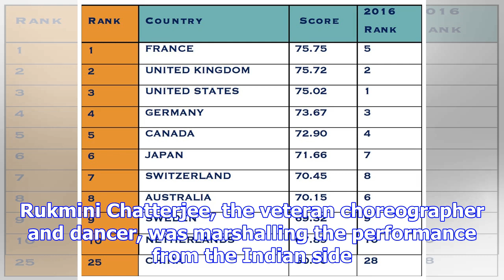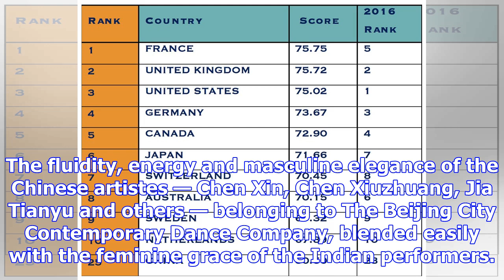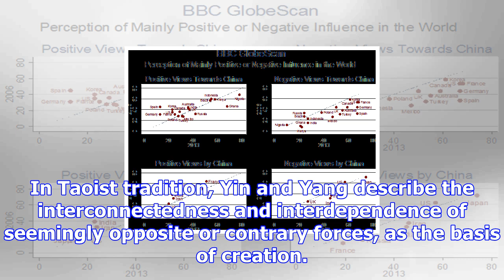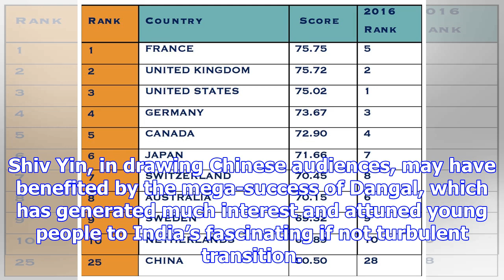India’s growing soft power in china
The India-China soft power embrace, evident from the runaway success of Aamir Khan’s Dangal, appears...